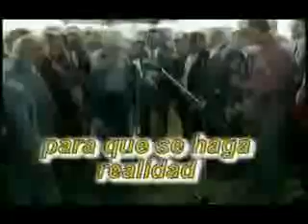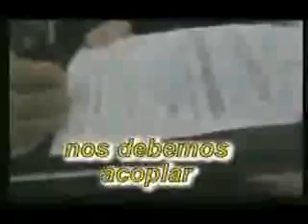01 A la velocidad de Dios.wmv